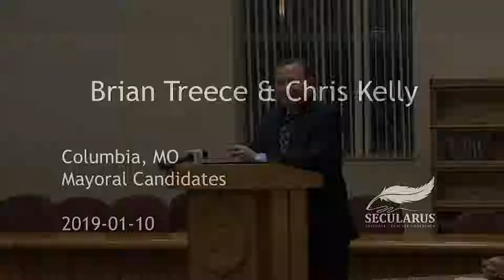20190110 Columbia Mayoral Runoff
Brian Treece (Incumbent) and Chris Kelly stump for Mayor, City of Columbia at Boone County Democratic Central Committee meeting.